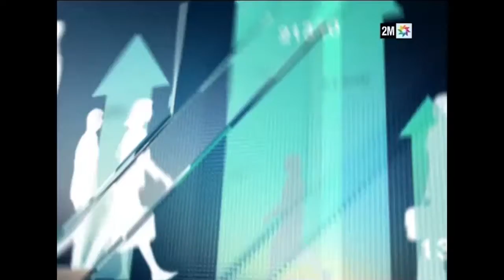Reportage Econews – 2M - 10ème édition de HEM Carrière Expo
L’émission Econews de 2M TV a réalisé un reportage sur la 10ème édition de HEM Carrière Expo, qui s’est tenue le Jeudi 8 décembre 2016 au Siège du Groupe HEM à Casablanca.
Plus de 50 entreprises nationales et multinationales ont répondu présent.
HEM Carrière Expo. Rencontrer, partager, recruter.